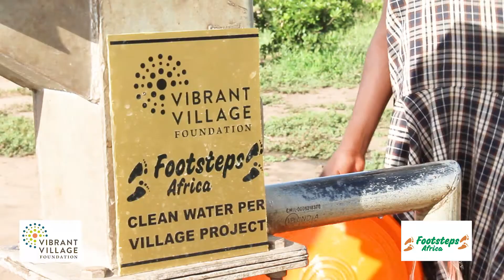Footsteps Africa 2020 Annual Visual Project Report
Footsteps Africa, a  local NGO in Malawi,  produced this vedio project  report to visually share the results of  the 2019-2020 project that promoted access to water, food and income for women in the dry-land  villages  of Jombo in Chikhwawa, district, Malawi.  The Project was made possible with funding support from  Vibrant Village Foundation.